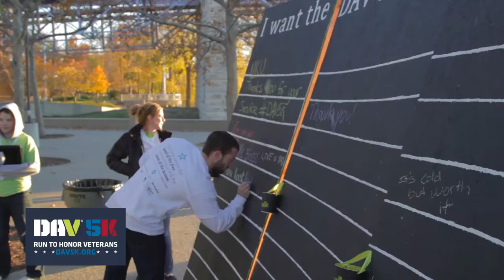DAV 5K 2016: Run To Honor Veterans